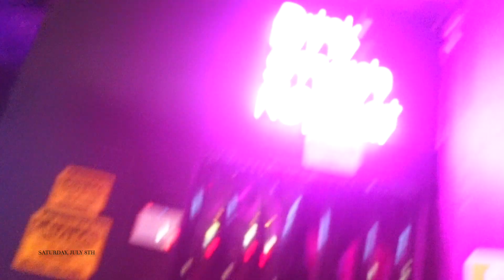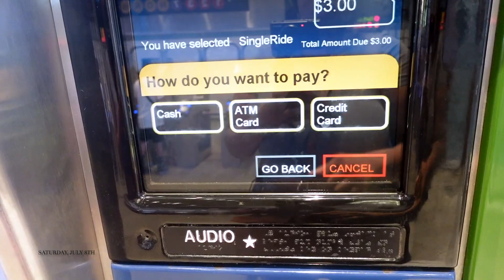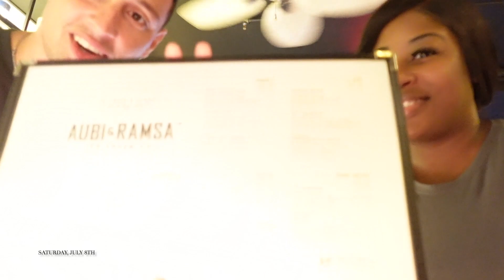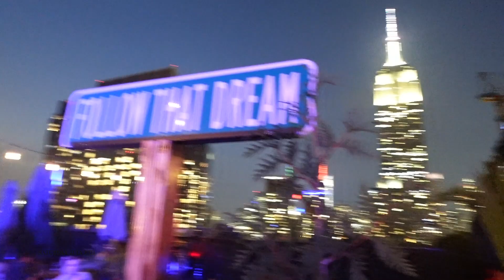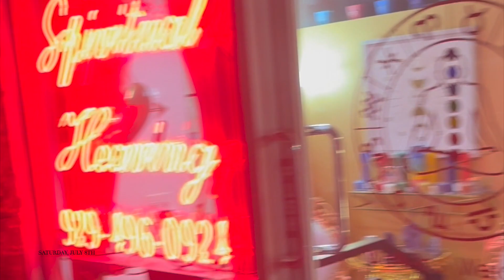VLOG: 12 hours in NYC and I didn’t enjoy it at all.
Hello lovelies! So after my assignment ended I decided to visit NYC and y'all will see how it went...

Watch in 1080P60 for the best quality!

♡ ♡  FAQ ♡ ♡
Age: 31
Bday: April 10th
Sign: Aries
Camera: Sony ZV1-F